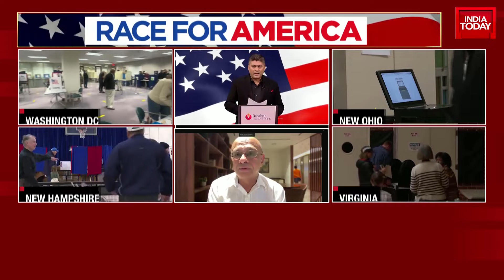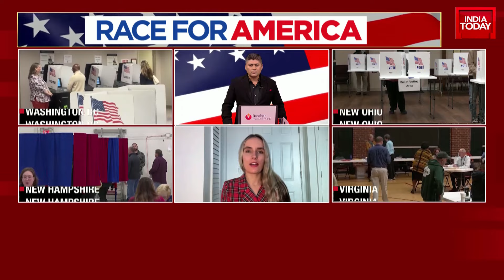'Kamala Harris An Unknown Quantity, Has Not Spoken Up On Foreign Policy': Brahma Chellaney